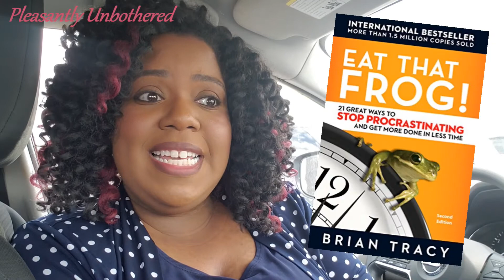THE BEST ADVICE I COULD EVER GIVE! | Self-Esteem & Procrastination | Pleasantly Unbothered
In this video, we're discussing thee MOST VALUABLE lesson I may EVER share on my channel! Life is short and time is precious, so please don't make the same mistakes I have!

As usual, I had so much fun filming this video to share it with you! I hope you enjoyed it, too! And don't forget to LET ME KNOW what your favorite items were! ❤

I know what it's like to need a shoulder to cry on or someone to confide in when life gets rough, so I'd like to offer that to you.

 ❥ Or.. REALLY Write Me:
     Unbothered Nika

Stay blessed.. & live life unbothered!